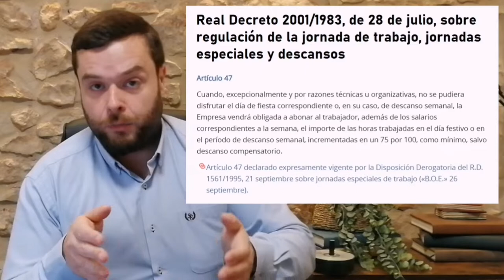CUÁNTO SE COBRA POR TRABAJAR UN FESTIVO. Plus domingo y festivos. NAVIDAD.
Algunos trabajadores prestan servicios en domingo o festivo, y especialmente en Navidad, se preguntan cuánto tiene que pagarles la empresa por trabajar un domingo o festivo.

El plus domingo y festivo es un extra que regulan algunos convenios colectivos para compensar el trabajo en fechas de descanso habitual.

Para casos en los que no hay convenio aplicable, el mismo ha perdido su vigencia, o en el convenio no se regula un plus domingo y festivo, también el Real Decreto 2001/83, perfectamente vigente a pesar de su antigüedad, establece una retribución extraordinaria del 75% sobre el salario habitual, por trabajar en festivo.

Si se trabaja durante un día de descanso habitual, no es posible la compensación por dinero, en cuyo caso, además del plus festivo que pueda corresponder, la empresa deberá dar un día de descanso al trabajador para recuperar el trabajado.